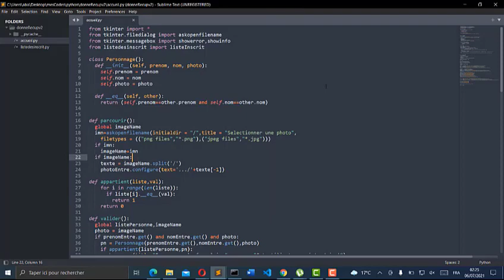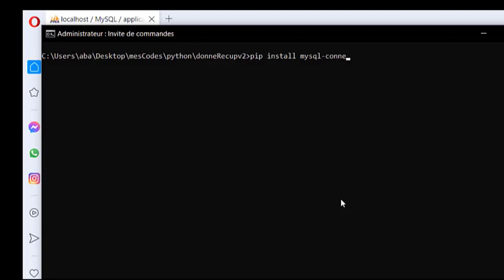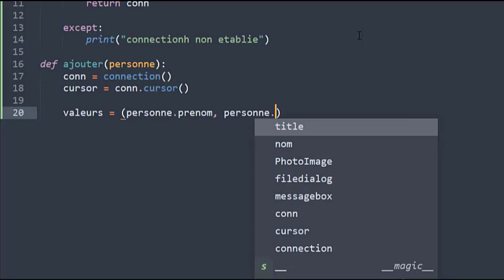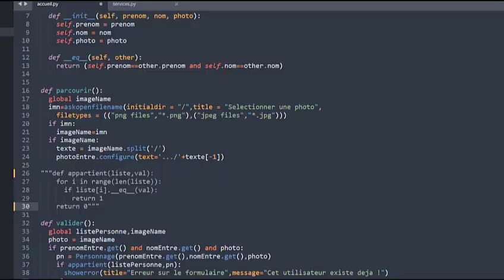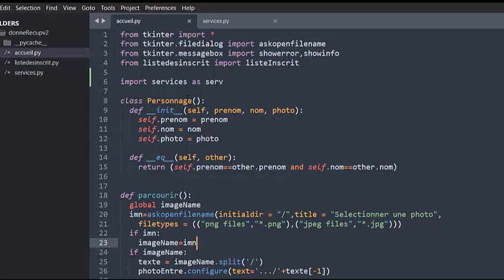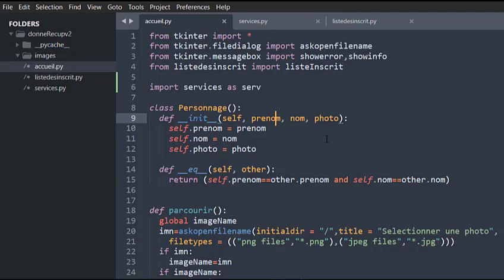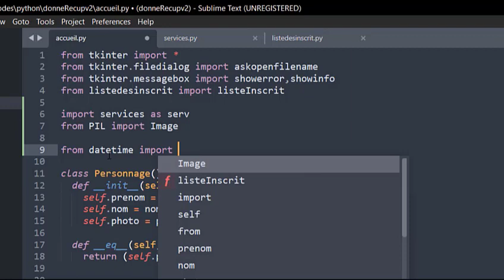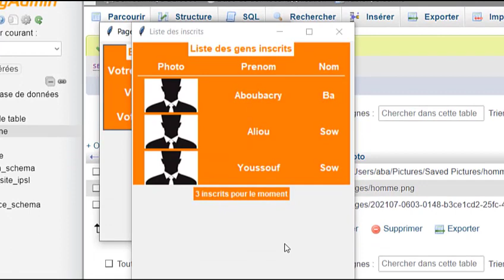TUTO : Créé Une application de GESTION d'inscription en PYTHON (Base de donnée MYSQL)